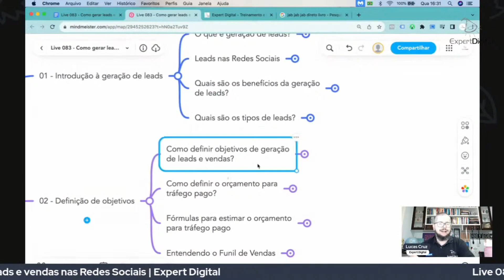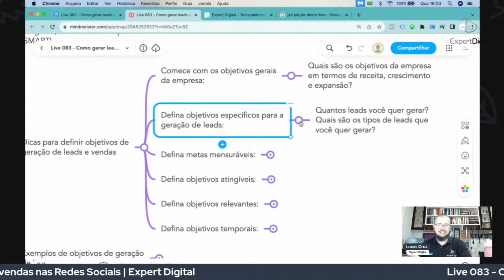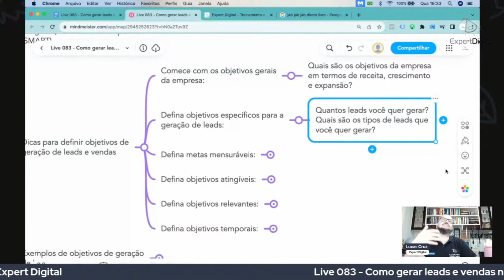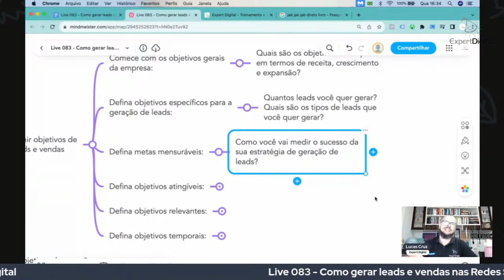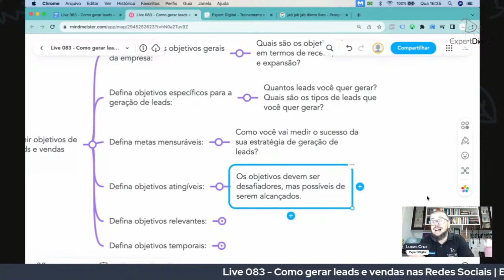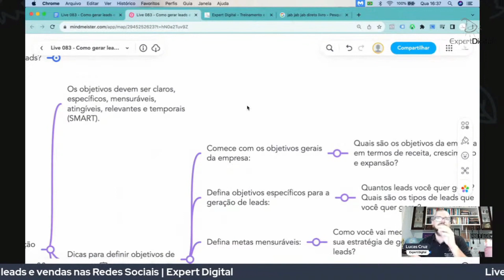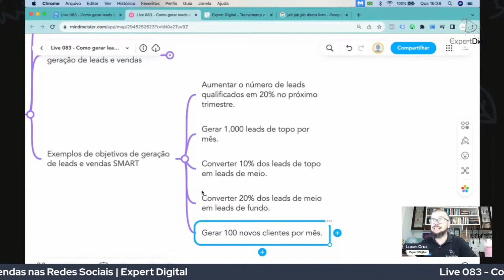Como definir objetivos de Geração de Leads e Vendas?